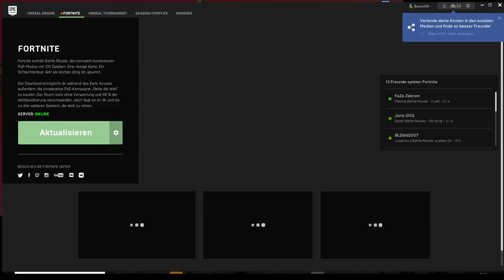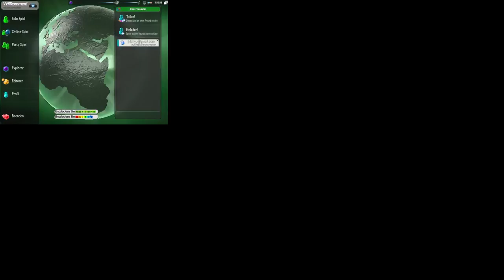mein Mikro geht wieder :) //Ziel:450 Abos//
💲⇨Spenden werden im Stream angezeigt!

Minecraft name: LaceyYT